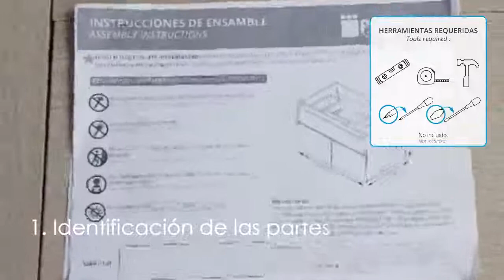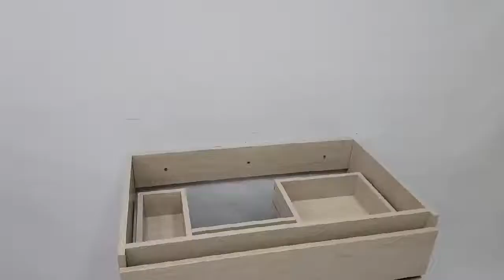Instalación mueble Macao - Firplak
Video explicativo (instructivo) del paso a paso en el proceso de armar un mueble Firplak.